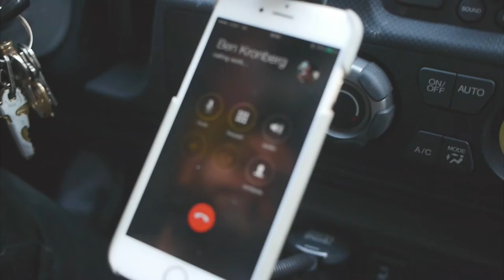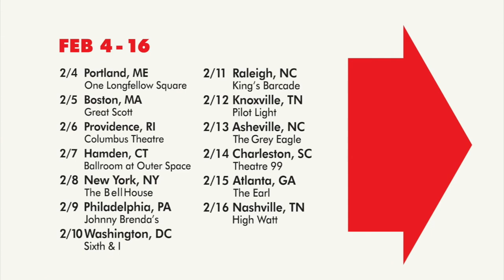Very Tour! Much Comedy! So Documentary!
Shot and Edited by Scott Moran